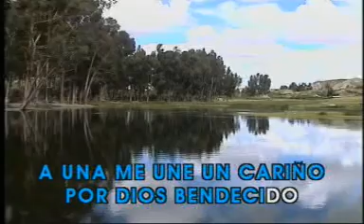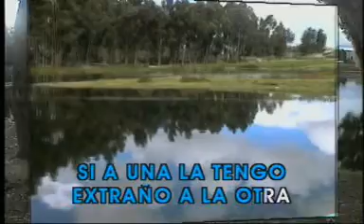KARAOKE DOS MUJERES UN CAMINO BRONCO